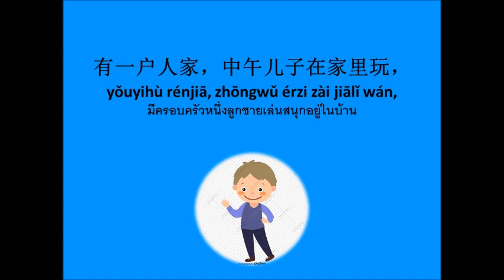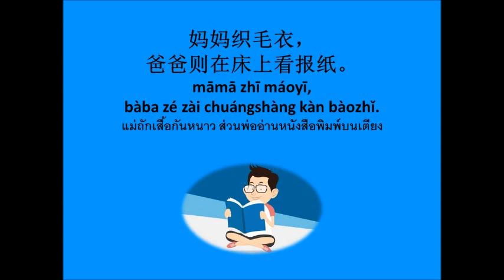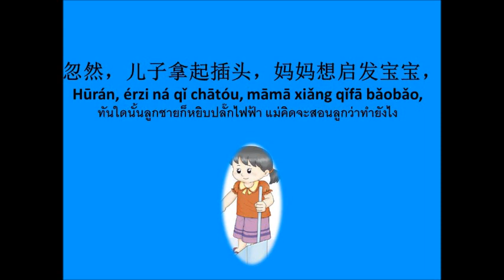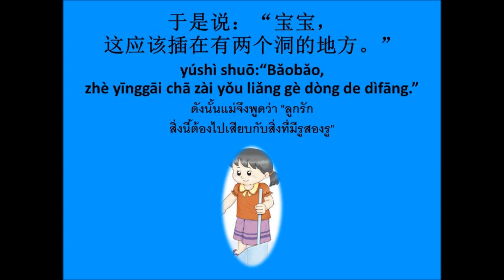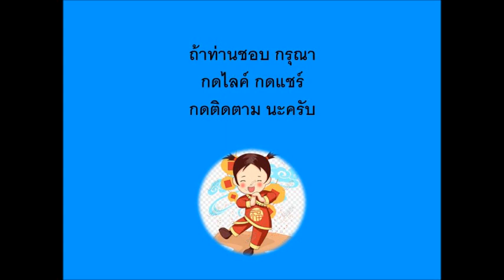เสียบปลั๊กไฟฟ้า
แม่สอนลูกว่่า ปลั๋กไฟฟ้าต้องนำไปเสียบกับสิ่งที่มีรูสองรู  มาดูกันว่าลูกจะไปเสียบกับอะไร